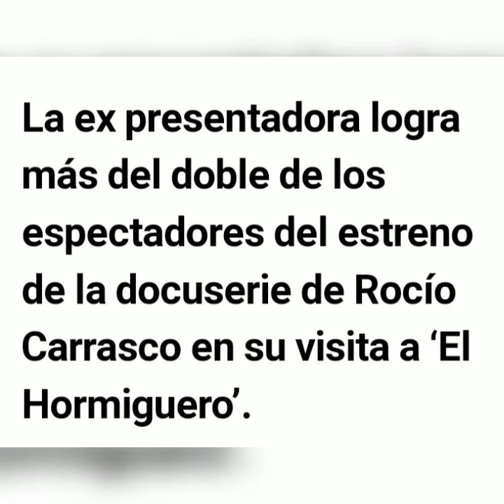💣La venganza de Paz Padilla contra Rocío Carrasco y telecinco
pazpadilla destroza a rociocarrasco y a telecinco tumbando sus datos de audienza